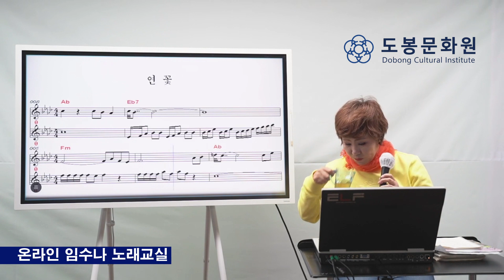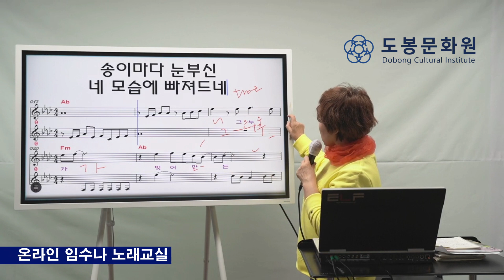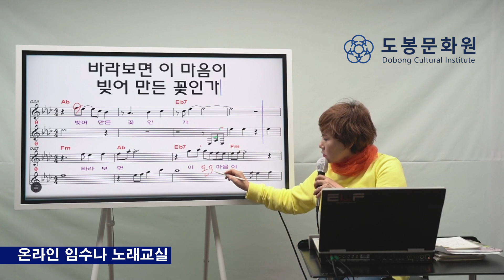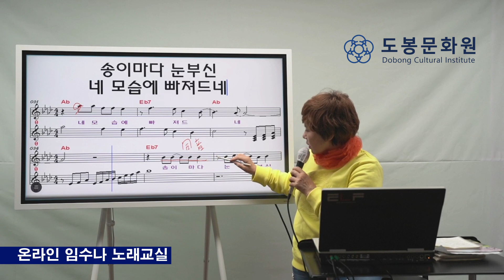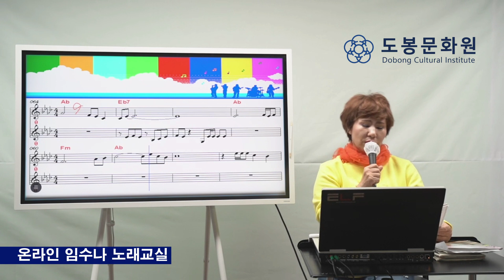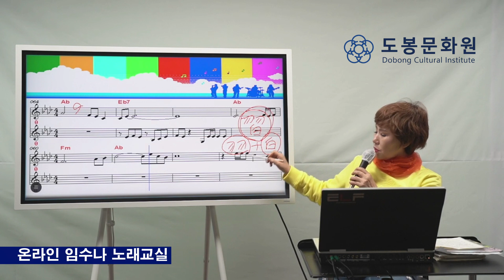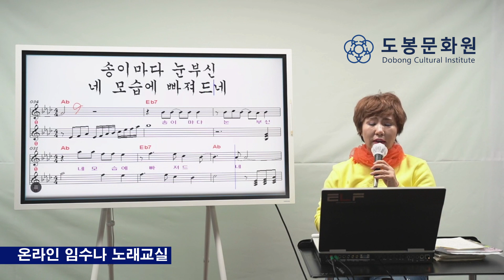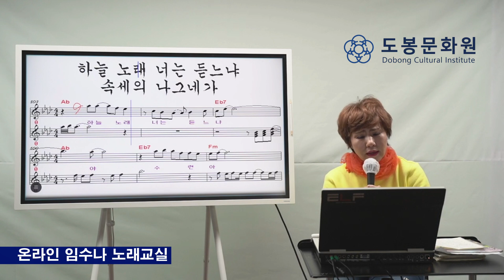[온라인 노래교실]월요반 임수나노래교실(연꽃-유지나)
도봉문화원은 코로나-19 대책에 따라 온라인 문화학교를 운영하고 있습니다.
언텍트 노래교실은 2021년 1월부터 격주로 도봉문화원 공식 유투브 채널로 방송하오니 많은 시청바랍니다.
 ￭ 송출(업로드) 시간
   √ 1,3째주 월요일 (10시) 임수나
   √ 2,4째주 화요일 (10시) 김미진